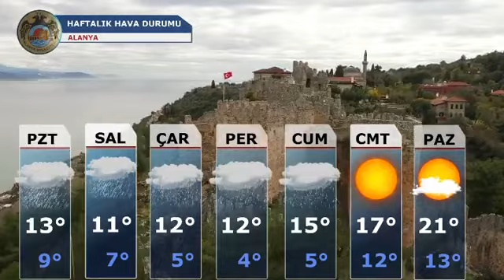Alanya Weekly Weather Forecast 15.03.2021 - Alanya Haftalık Hava Durumu 15.03.2021